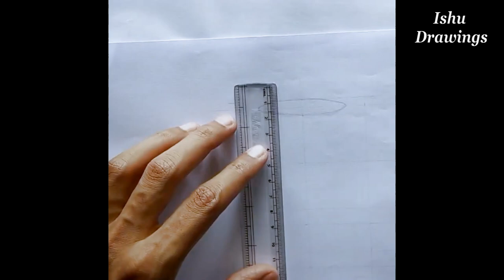FLOWER POT | How to Draw a FLOWER POT | @ishudrawings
Hi